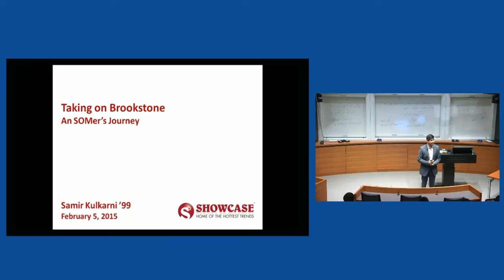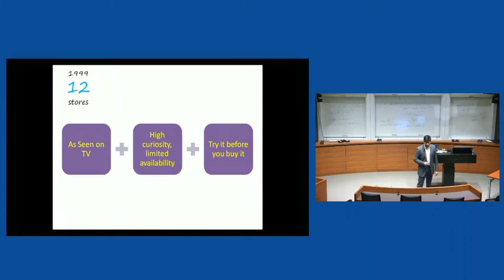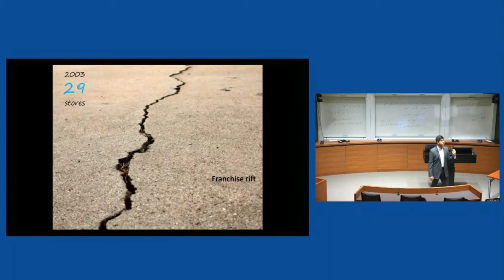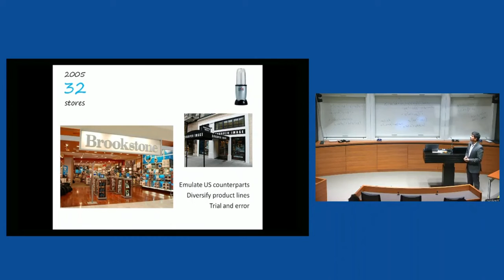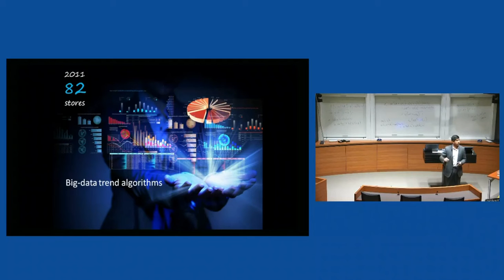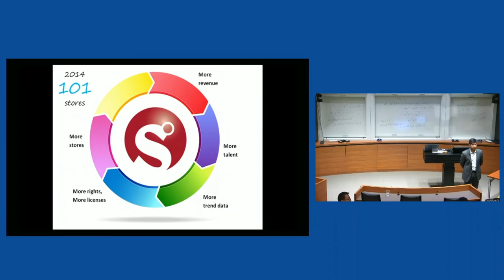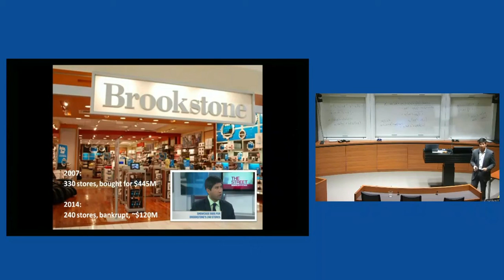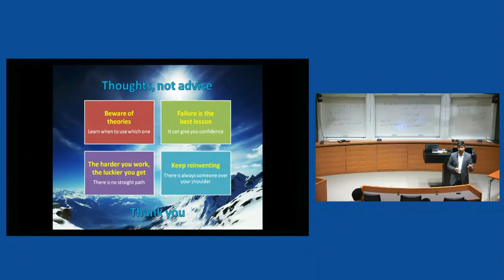Yale Entrepreneurship Lecture - Feb 5 2015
Samir Kulkarni speaks at Yale University about the rise of Showcase to 100 stores, as well as its bid to acquire Brookstone.